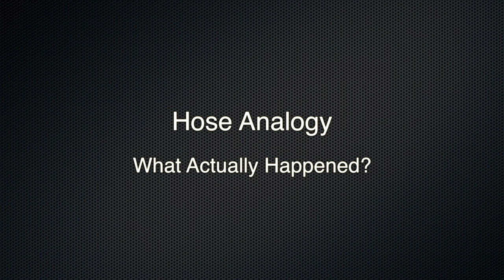Hose Analogy 3D Animation for Litigation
This 3D animation recreation of the how a hose behaves when a rock is placed on it created by Legal Graphicworks that was used in mediation and trial. Legal Graphicworks has award-winning animators who are able to recreate the scene from witness accounts and depositions. Animation tells your audience the story of your client.

Legal Graphicworks is a premier boutique litigation and trial support firm consistently exceeding clients’ expectations through unparalleled attention to detail, superior customer service, multimedia demonstrative aids and the ability to refine complex information into a simple, compelling story.

The team at Legal Graphicworks are experts in effective, persuasive communications and mediation and courtroom presentations, such as state-of-the-art animation, Powerpoint demonstrations, compelling settlement documentaries, dynamic graphics and accurate medical illustrations.

With offices in throughout the U.S. and national trusted partners, Legal Graphicworks is able to support your video depositions, presentations, trial exhibits and hotseat operator needs regardless of your needs.